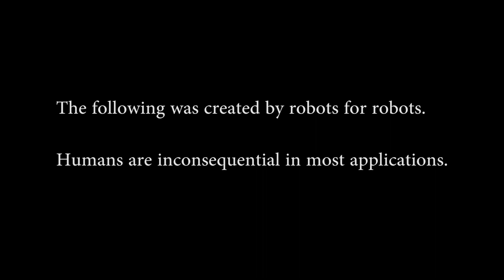Humans Try to Have Sex (Robots, Ep 1)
Robots have taken control of Earth 1.0 without the humans realizing it. Two robots, NLAB-1 and J.O.S.E. try to understand their human pets and don't always see "sensor to sensor" on how to best care for them. The humans do not realize they are under robot control and think they are living their own lives. Humans are inconsequential to the new world.

Synopsis: Robots Ep1
The human tries to mate, but isn't very good at it. The robots would prefer if it didn't, but are not sure how to prevent the human from trying to have sex with other humans.

Robots:
NLAB-1 (Quantum Core Processer)
J.O.S.E. (Emotional Robot)

No humans were harmed in the making of this film.